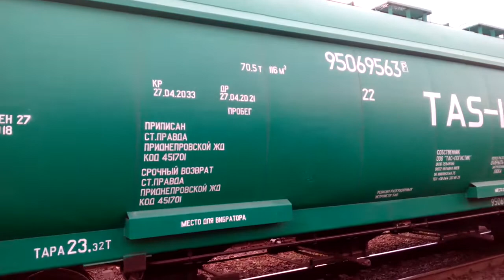ЧМЕ3—4787 з вантажним потягом / CME3-4787 with cargo train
UA
Перегін Тернопіль пас. Тернопіль вантажний. Тернопіль Тернопільський район Тернопільська область Західна Україна Львівська Залізниця дата з'йомки 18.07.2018
ЕN
Between Ternopil pass. Ternopil. Cargo Ternopil region Ukraine UZ,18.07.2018